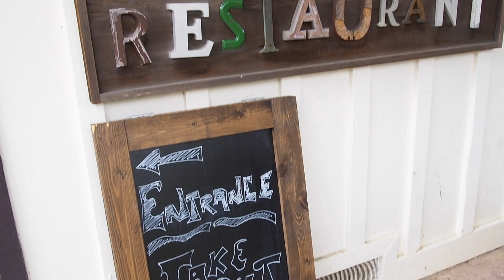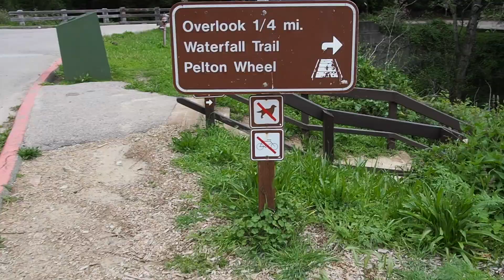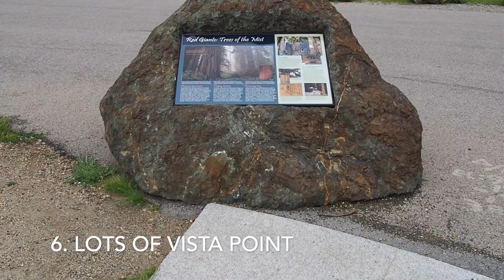Mcway Falls, Bixby & Rocky Creek Bridge, Bakery & Taphouse @ Big Sur | Marecar Anne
Equipments used: Olympus OMD Em10 Mii & iPhone XR | Edited in iMovie.